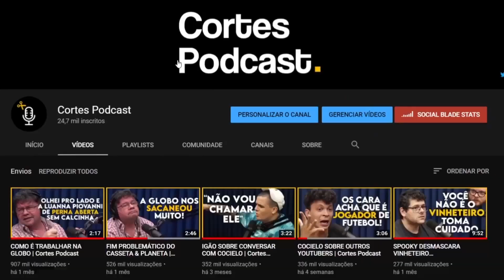DA CUNHA SOBRE PENA DE MORTE | Cortes Podcast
Vídeo original:
DELEGADO DA CUNHA - Flow Podcast #375